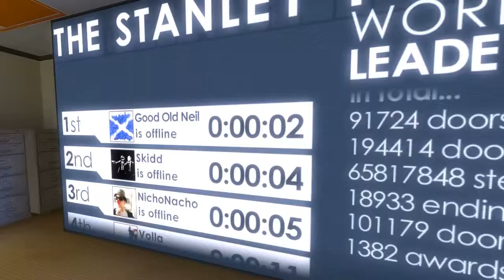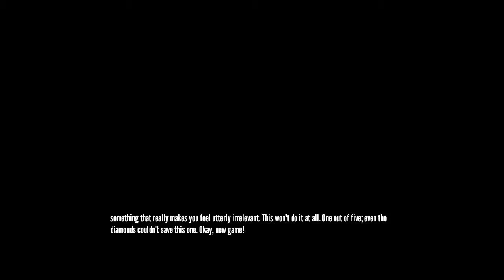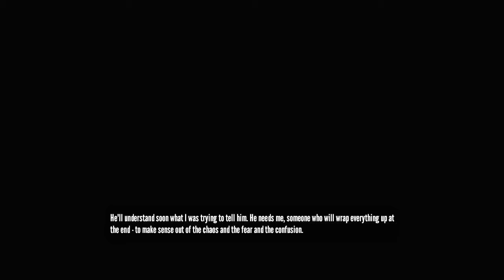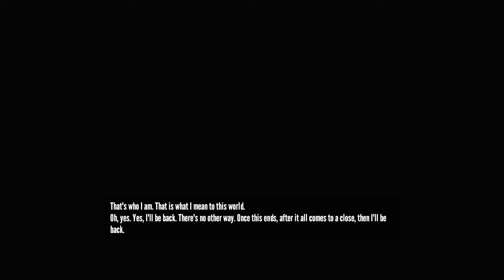Let's play The Stanley Parable: Games Ending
BURN THE BABY also minecraft.